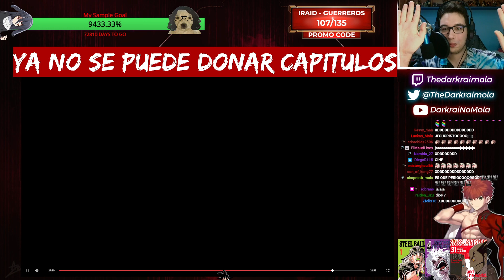Felicitaciones de periGOD!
Hola papuh este es un canal de clips de dedicado a ThedarkraiMola si quieres saber mas de el te dejo sus redes para que lo sigan y veran porque es nuestro simbolista, misogino, y twittero favorito 🤑